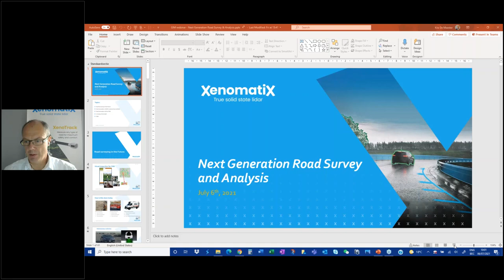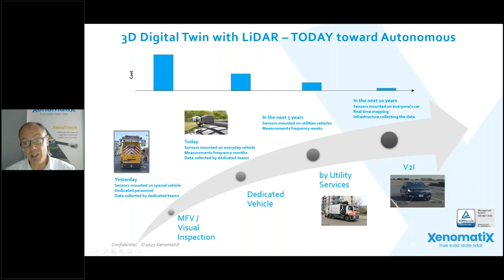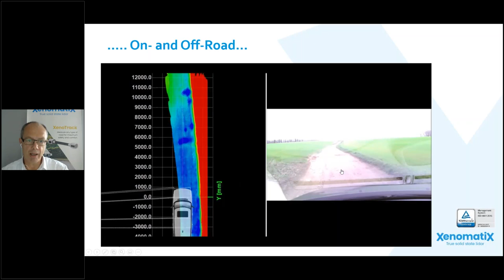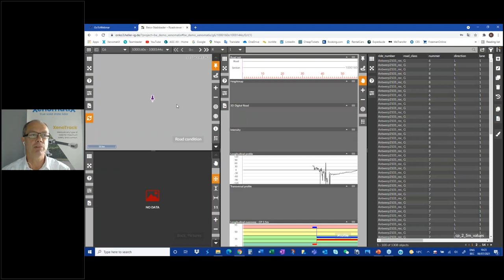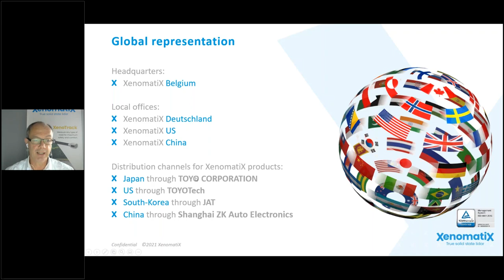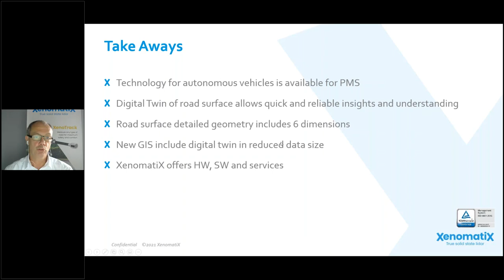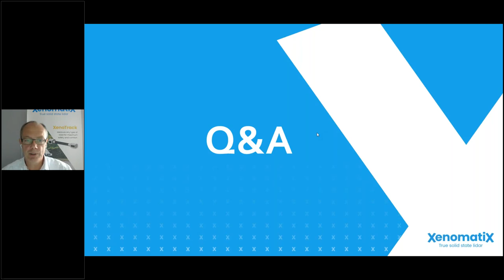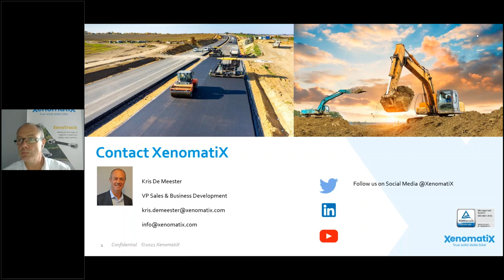Watch Now: 'Next Generation Road Survey and Analysis'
This webinar looks at concrete examples of road digitization and offers insights on how road authorities engage with the 6D road scanning solution to improve their road maintenance strategies.
Hosted by XenomatiX on 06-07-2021